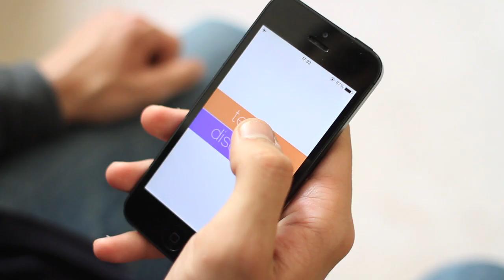Teggle - for iOS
Directed and edited by Brendan Moles.